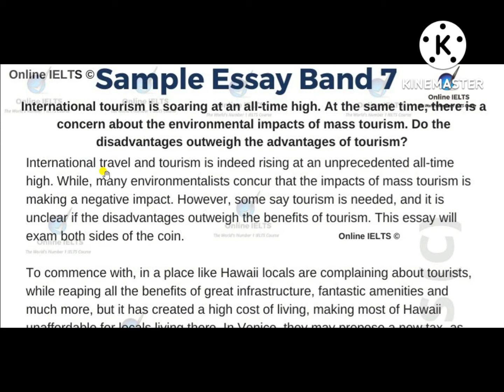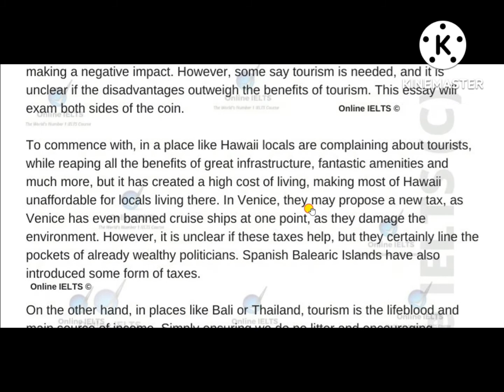IELTS Writing Task 2 / How to write an Essay / How to Score 8+ in Writing Task 2